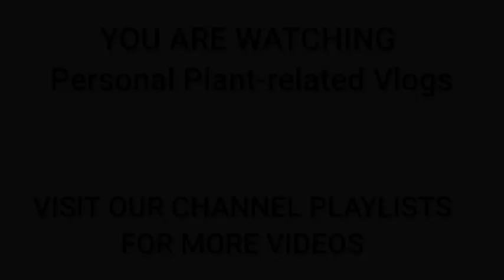Buhay probinsiya Plant tour || Nakapasyal ulit after 1 year of quarantine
Nakavisit din sa wakas sa province. Brings back old memories. 😁